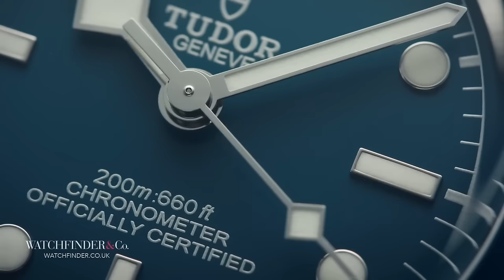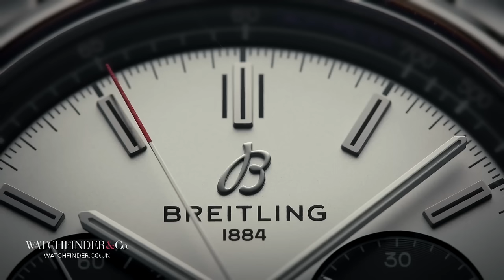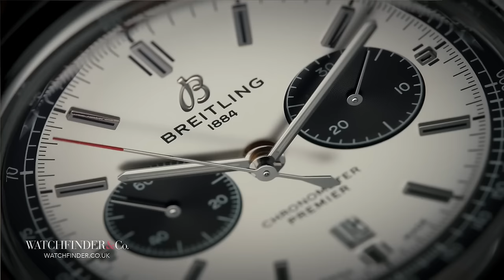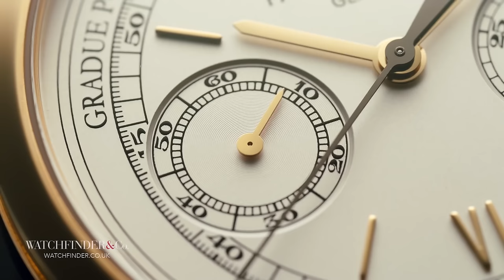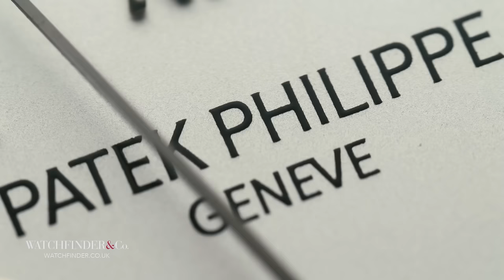What Your Watch Says About You... Rolex, Breitling, Omega & More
What does your watch says about you? Rolex, Breitling, Omega, they all tell a different story about the wearer. Find out what your watch says about you!